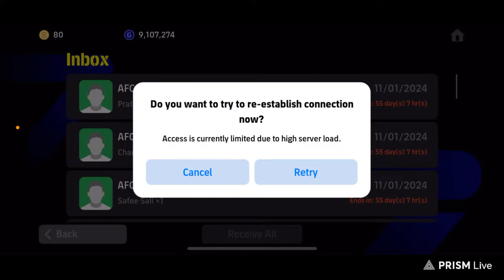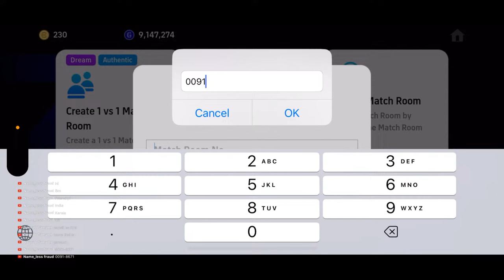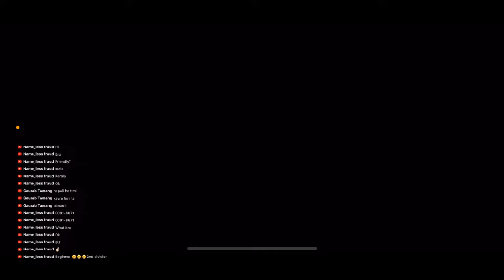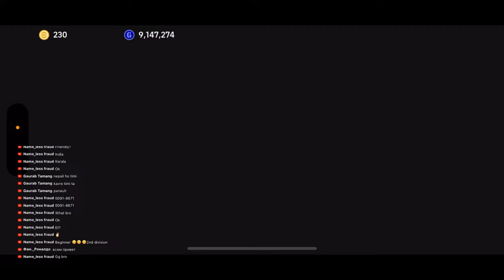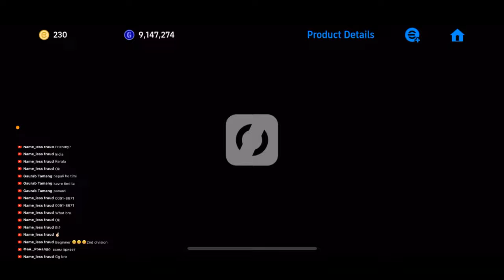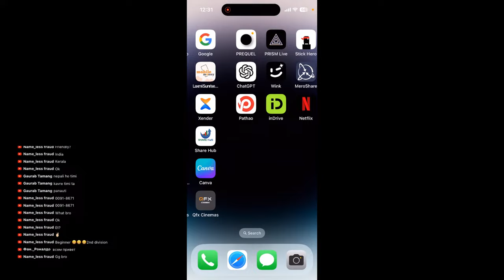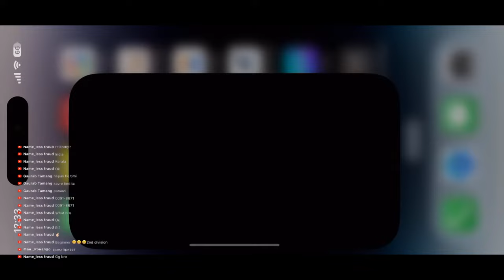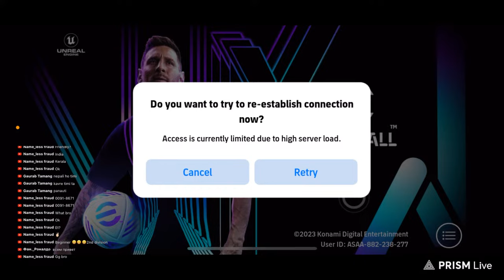Pes lover join the live🎉⚽️ Let’s play football friendlies